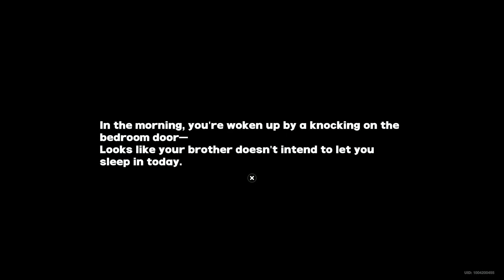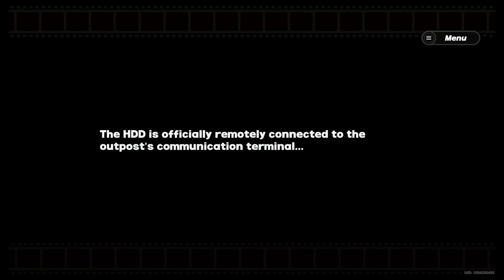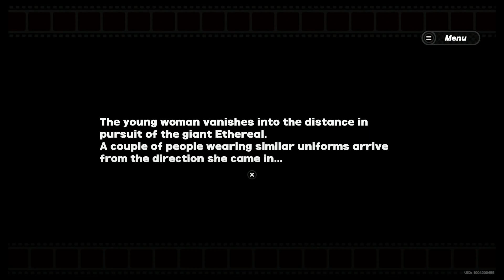[ZZZ] Zenless Zone Zero [Ps5]: Qualification Assessment Fail!!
[ZZZ] Zenless Zone Zero [Ps5]: Qualification Assessment Fail!! (No Commentary, No Edition, With Fails) Let's play